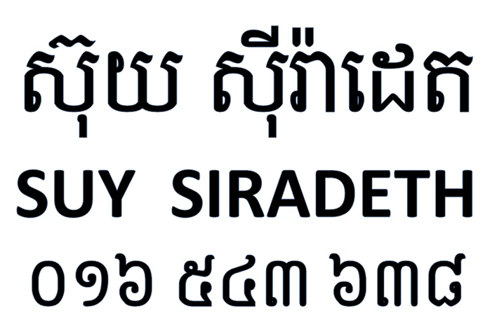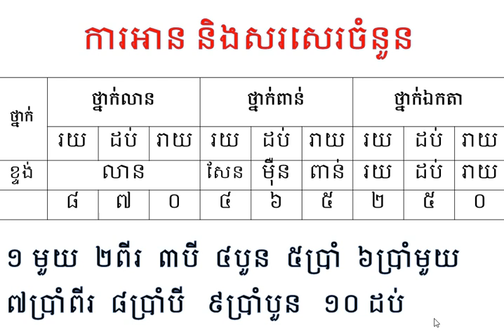ការអាន និងសរសេរចំនួន (ថ្នាក់ទី៦)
15 October 2016 សាកល្បងលើកទី១